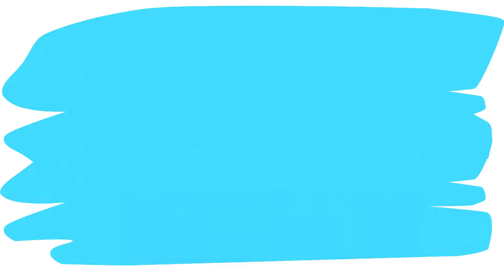Cómo dibujar y colorear una Tiburoncita de Shark Academy #2 | Dibujos para niños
Aprende conmigo cómo dibujar y pintar a una de los protagonistas de la canción SI SI AL ORINAL, de El Reino Infantil, con lápices.